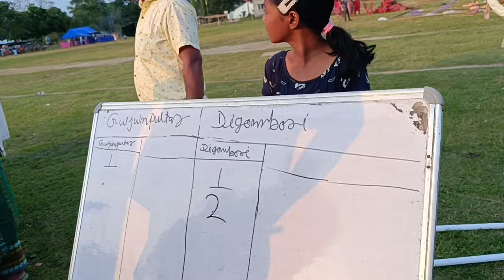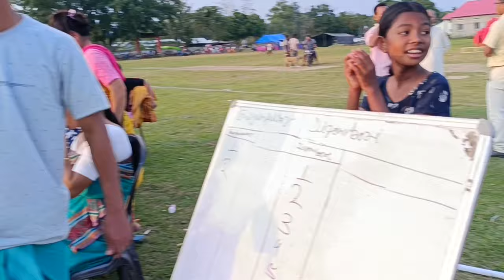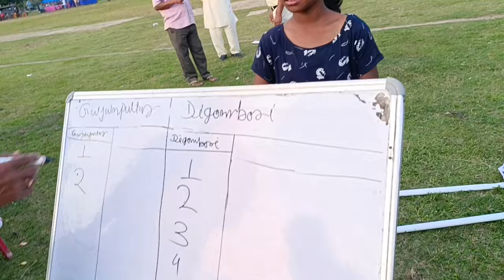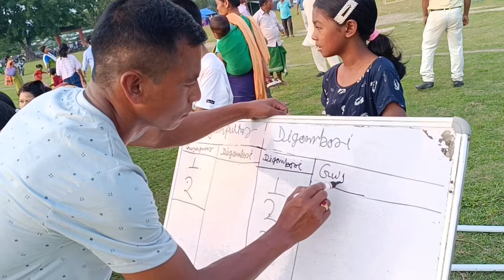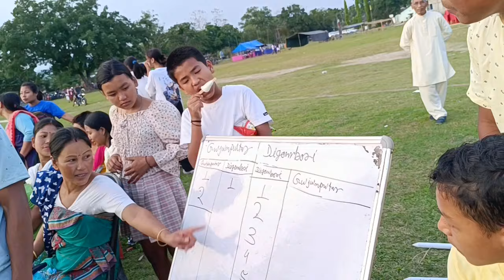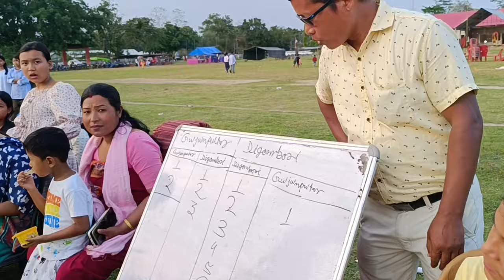DWIMALU FEMALE KABADDI COMPETITION#DAIMALU,GOHPUR,ASSAM#5.01 PM#11/5/2024